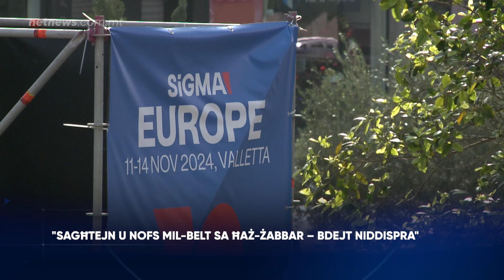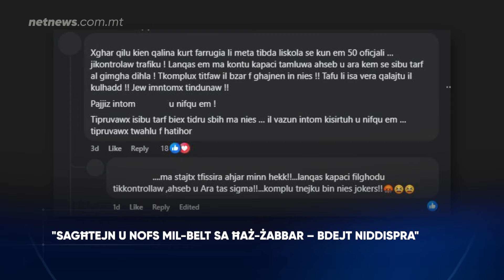"Sagħtejn u nofs mill-Belt sa Ħaż-Żabbar - bdejt niddispra"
Fil-21 ta’ Novembru tas-sena l-oħra dak li kien il-Ministru tat-Trasport u illum backbencher Laburista Aaron Farrugia kien qalilna li l-Gvern ta’ Abela kien ħa it-tgħalimiet neċessarji biex jikkontrolla u jtaffi t-traffiku waqt l-organizzazzjoni tal-avveniment SIGMA.